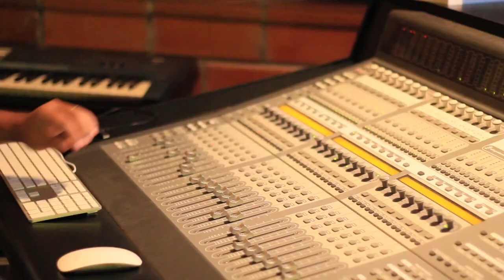Sidney Linhares e Filó Machado (Canal 100)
Canal 100 (Sidney Linhares)

Arranjo: William Magalhães e Sidney Linhares
Participação especial :Filó Machado
Filó Machado : Vocal
Guitarra e violão: Sidney Linhares
Rhodes : William Magalhães
Baixo: Marcelo Linhares
Bateria: Walace Santos
Percussão: Mafram do Maracanã

Maria Flor - Direção de Clima

Sidney Linhares guitarrista,violonista, compositor, produtor e professor carioca Já lançou três cd's solo: Obrigado volte sempre (Sony music) , Trinca 021 (Scud Promo) e Arvoreando uma homenagem a Cidade Canção (Maringá).

               O álbum Arvoreando é um projeto de música instrumental que homenageia a cidade de Maringá, realizado através do prêmio Aniceto Matti, com recurso da lei de incentivo a cultura da prefeitura de Maringá. Com sua ótica e musicalidade carioca, Sidney Linhares  exalta a belíssima arborização da cidade com composições de sua autoria, tendo como: participações especiais Arthur Maia, Filó Machado, William Magalhães (Banda Black Rio), Marcelo Linhares, Wallace Santos,Marco Brito, Mauricio Piassarolo,Adriano Trindade, Jaiminho Silva, Nequinho,Chocolate, Daniel Rodrigues,Mafran do Maracanã entre outros.